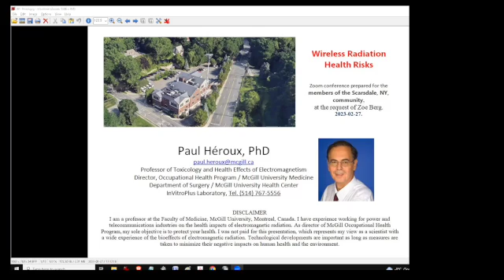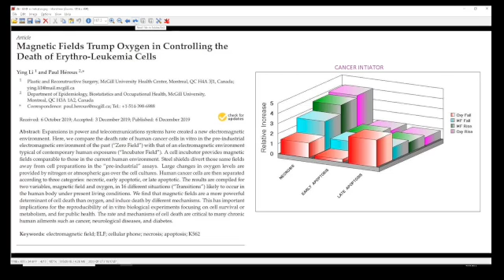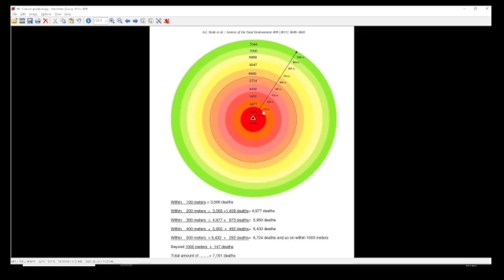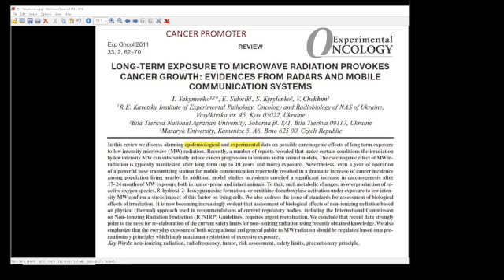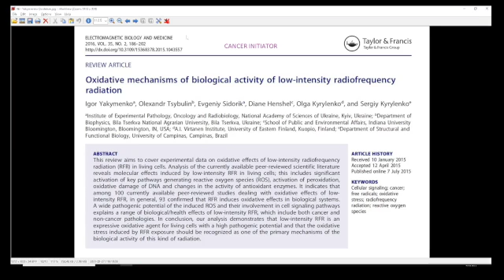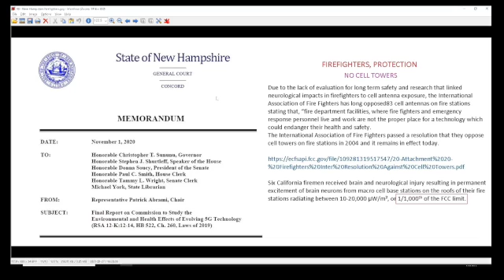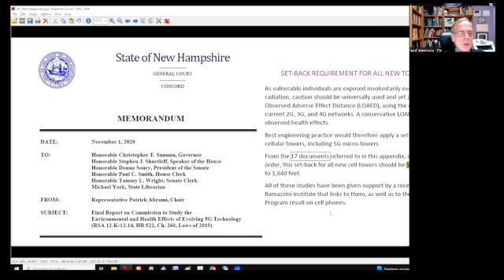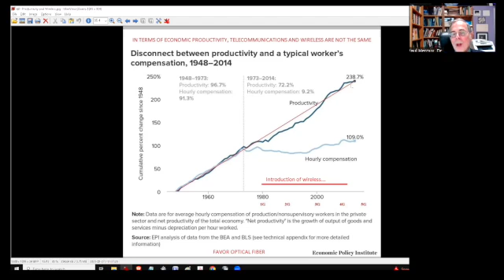Dr. Paul Heroux Cell Tower Radiation Health Effects Research Presentation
Dr. Paul Héroux is a scientist with experience in physics (BSc, MSc and PhD), engineering (15 years), and the health sciences (30 years). He started his research career at Institut de Recherche d'Hydro-Québec in Varennes, Québec, an internationally reputed electro-technical laboratory. After rounding out his formation with courses in Biology and Medicine, he became interested in public health, and was appointed Associate Professor at McGill University's Faculty of Medicine, where he is the current Occupational Health program Director, and also Medical Scientist in the Department of Surgery of the McGill University Health Center.